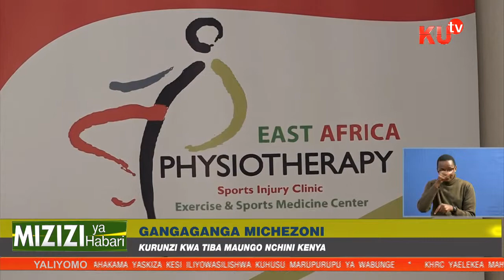Gangaganga Michezoni : Visa Vya Wachezaji Wenye Majeraha KUtemwa Baada Ya Majeraha Ni Bayana